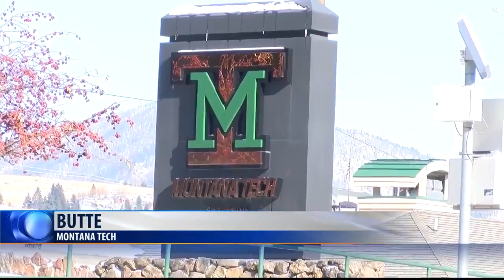Enrollment decline continues at Montana Tech in Butte